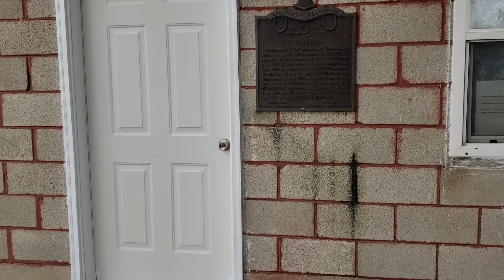Francis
Before settlement, Indians had summer camp here as feed for cattle, sheep, and horses was plentiful. Their carvings in caves can be seen near here. In 1870 Nathan Neibour homesteaded land here and built a cabin. He received a patent to the land in 1882 and warranty deed in 1885. These were the first such documents filed in this part of Utah Territory. An LDS Ward was organized Nov. 1889. Daniel J. Mitchell, Bishop. This land was given to local Daughters of Utah Pioneers in 1940 by Byron T. Mitchell.